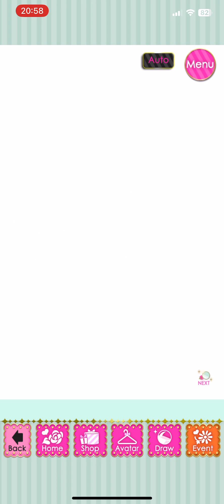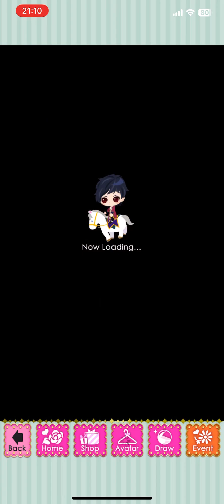Falko’s Birthday Event - Ardor Route - Chap 1